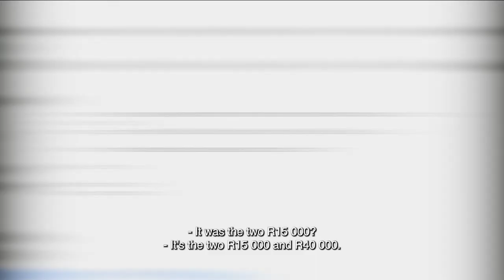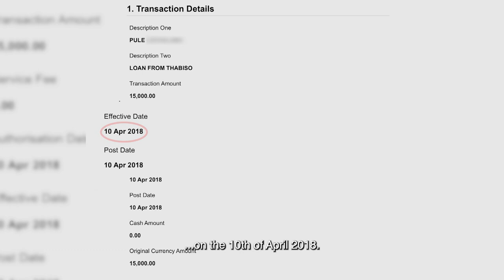Thabisile and Thabiso – Wangkolota | Mzansi Wethu | S1 | Ep3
Thabisile feels betrayed when her husband’s cousin brings out receipts to prove that he has indeed paid back the money owed, yet her husband didn’t mention it to her.